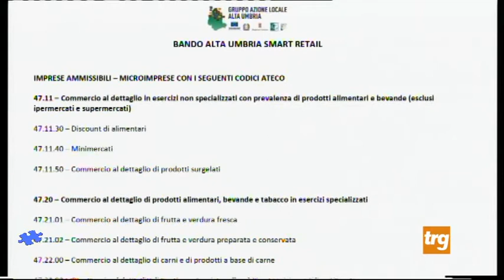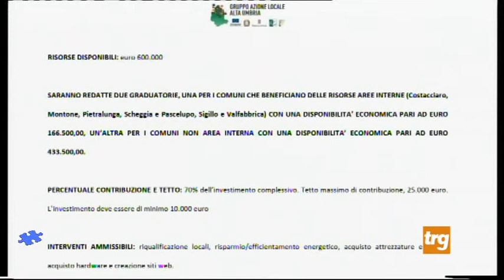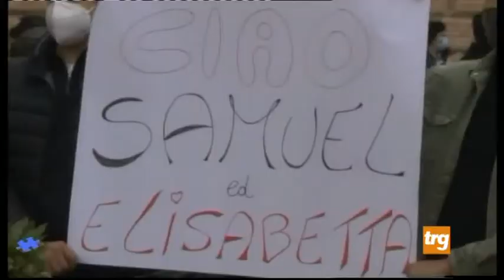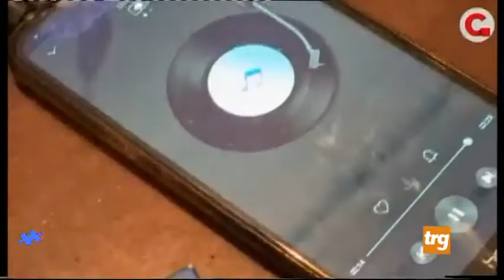Link 26ª p.: Bandi Gal e ricordo tragedia Canne Greche